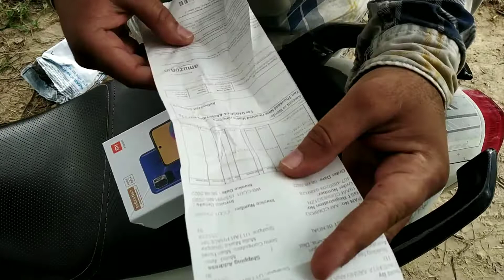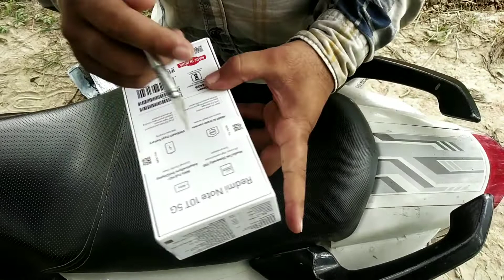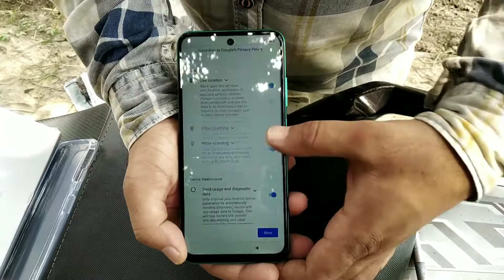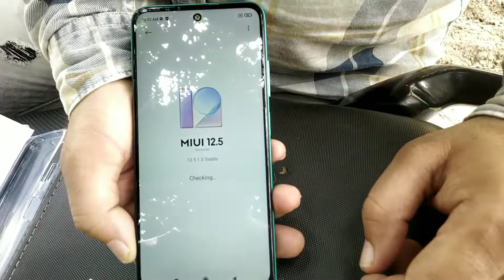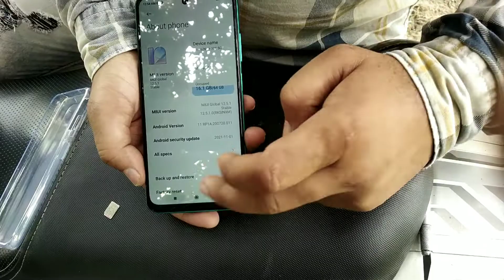Redmi Note 10T 5G |Unboxing And Review Xiaomi Redmi Note 10T 5G Mint Green, 4GB Ram, 64GB Storage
Redmi Note 10T 5G (Mint Green, 4GB Ram, 64GB Storage) Dual 5G | 90Hz Adaptive Refresh Rate | MediaTek Dimensity 700 7nm Processor | 22.5W Charger Included

Processor: Mediatek Dimensity 700 Octa-core; 7nm process; Up to 2.2GHz clock speed; Dual 5G support
Display: 6.5 inch FHD+ (2400x1080) Dot display with 90Hz high refresh rate and adaptive sync technology; ; 180Hz touch sampling,
Camera: 48 MP camera sensor, 0.8μm, f/1.79, 2MP depth and 2MP Macro camera lens | 8 MP Front camera
Battery: 5000 mAh battery with support for 18W fast wired charging

Item model number ‎- Redmi Note 10T 5G
Wireless communication technologies - ‎Cellular
Connectivity technologies - ‎WiFi Bluetooth;Infrared;USB
GPS - ‎True
Special features ‎- Camera Corning gorilla glass 3 protection;Splash-proof, Protected by P2i;360° Light sensor, IR Blaster
Display technology - ‎AMOLED
Colours displayed - ‎Dot display, 90Hz refresh rate, adaptive sync technology, 180Hz touch sampling
Other camera features - ‎Front
Colour - ‎Mint Green
Battery Power Rating ‎- 5000
Phone Talk Time ‎- 33 Hours
Phone Standby Time (with data) - ‎456 Hours
Whats in the box ‎Redmi Note 10T 5G, Power adapter, USB cable, SIM eject tool, Warranty card, User guide, Clear soft case, Screen protector pre-applied on the phone
Manufacturer ‎- Redmi